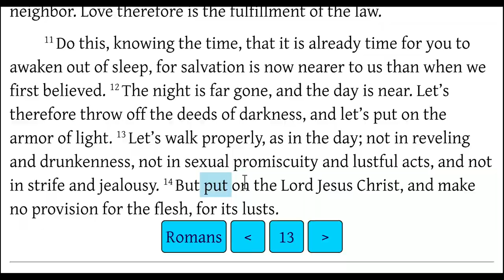Romans 13:11-14 Paul Emphasizes Holiness